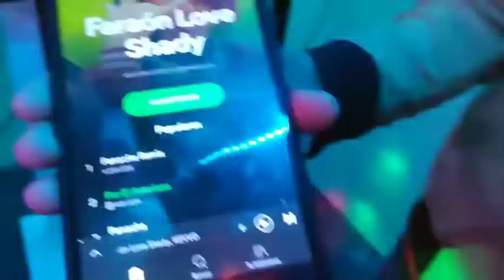FARAON LOVER SHADY ( RAAAAA ) MI CANCION MUNDIAL POR LOS ILLUMINATI SOY PERUANO🇵🇫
faraon_love_shady sale mi canción [ooh me vengo ]los quiero mucho mis HíbridoGang

ivoramirezz @yago.sanchez orgullo PERUANO, Raaaa !!

patrickmorenok “OOHHH ME VENGOOOO” 🔥